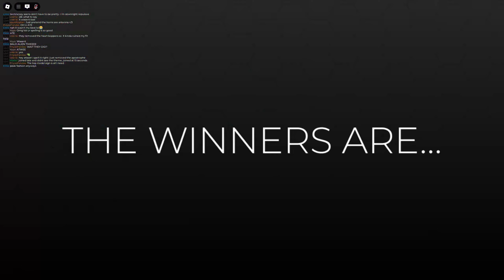Dress to Impress BUT EVERYONE can only wear ONE COLOR! 😱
💜Hey guys, today I do a DTI video!! :)💜

wat